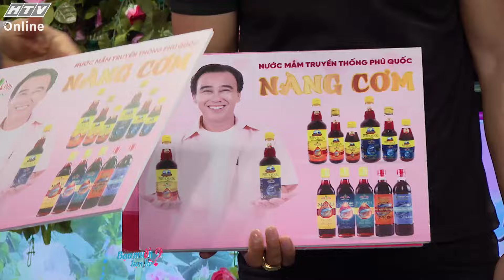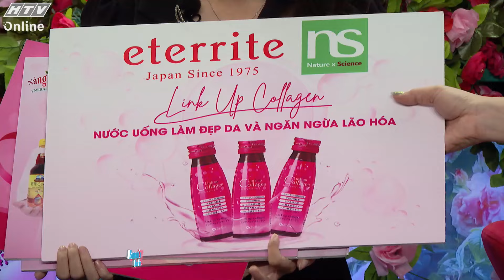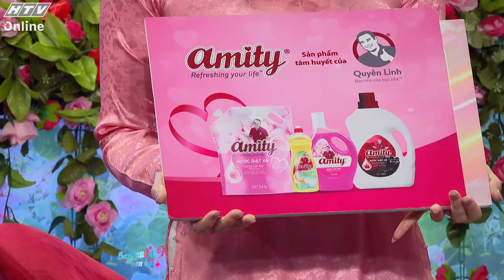Bạn Muốn Hẹn Hò 2024 | Em có muốn quen anh không? | Tập 51 (1/7/2024)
"Bạn muốn hẹn hò" phát sóng lúc 20g20 thứ Hai và 18g00 thứ Bảy hàng tuần trên kênh HTV7.

Quyền Linh và Ngọc Lan làm ông mai, bà mối để chứng minh rằng việc tìm kiếm một nửa yêu thương không hề khó như bạn nghĩ. Gameshow "Bạn muốn hẹn hò" sẽ giúp các bạn trẻ bận rộn công việc, những người đang cô đơn có cơ hội hẹn hò, kết bạn và tìm được một nửa của mình.

"Bạn muốn hẹn hò" sản xuất dựa trên định dạng chương trình Punchi de Deto của Kansai TV (Nhật Bản).